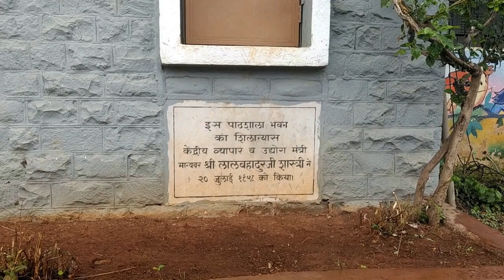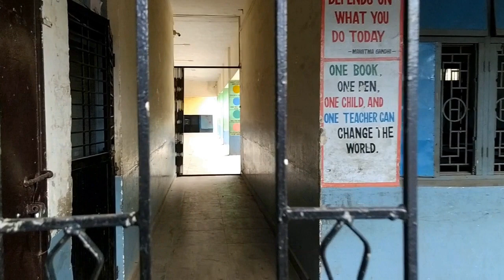Hindustan Antibiotic School | HA School | Pimpri | Arvind Agarwal Batch 1993-94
Hi Friends,
Myself Arvind Agarwal ,a student of HA School from 1993-94 Batch.

I had done this shoot in the first lockdown. But wanted to write these lines for our school. So now almost after almost 2 years, I was able to complete this. Still the Audio quality might not be that good.
But I want to share these memories with all my friends.

I love my school. I love my teachers. Though I was a notorious student, But I have a gratitude for all my friends, teachers.

Music was always been my passion. After 23 years of my Business Career , Today I Am a Singer ,Composer & Song Writer in Pune.

I hope you like my new video.